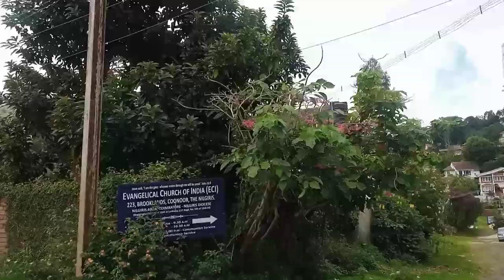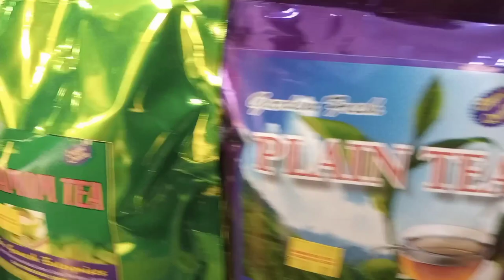Ooty vlogs part 2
Ooty vlogs for public